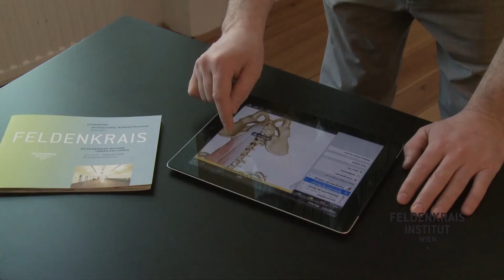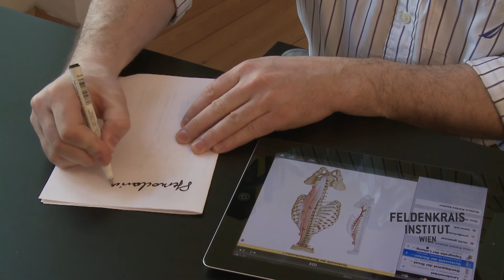Feldenkrais Training Program in Vienna, Austria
Donna Ray talks with Sascha Krausneker about the science base of the Feldenkrais Method and her connection with Prof. Daniel J. Siegel. The International Training Program in the Feldenkrais Institut in Vienna, Austria starts July 2015.
Your early bird reduction applies until November 2, 2014!